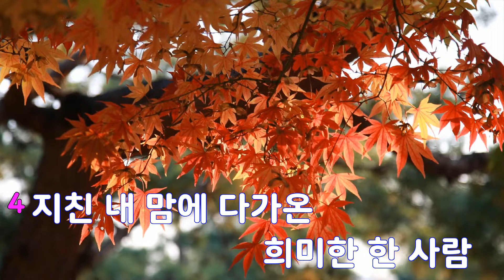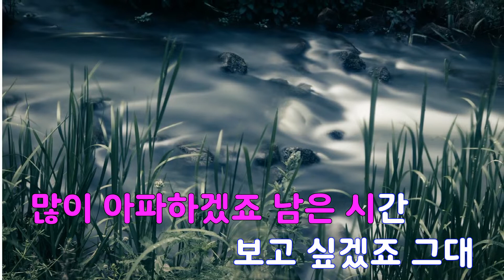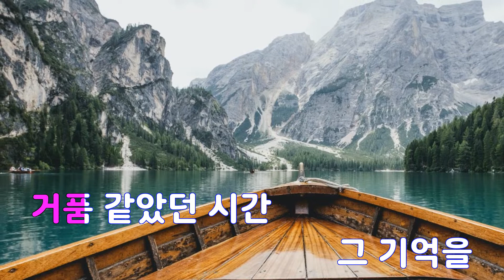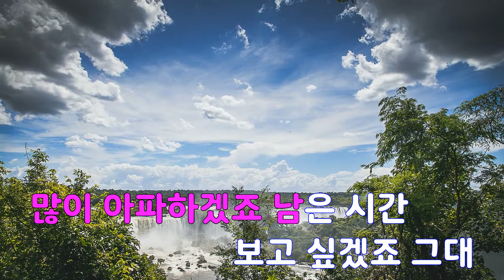[은성 반주기] 거짓말이죠(마이더스OST) - 로티플스카이(Rottyful Sky)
거짓말이죠(마이더스OST) - 로티플스카이(Rottyful Sky)
작사 ː 기승주, 작곡 ː 최철호.조용훈